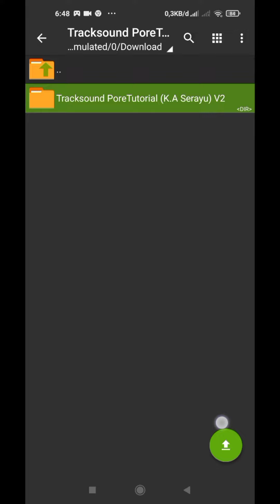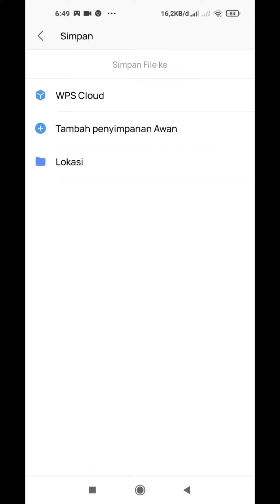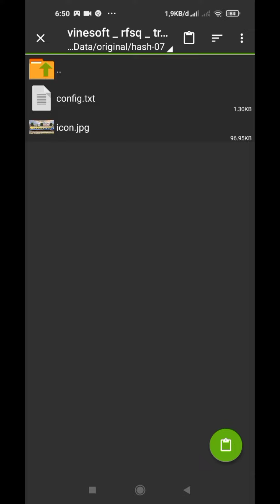TUTORIAL MEMASANG TRACKSOUND ADD ONS K3 | TRAINZ SIMULATOR ANDROID